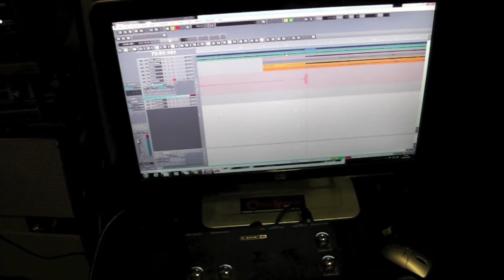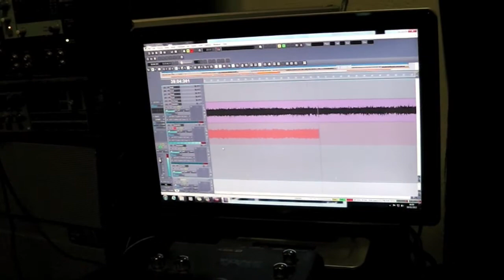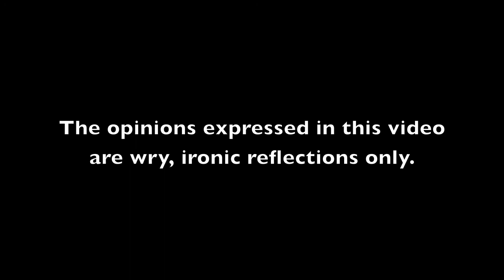Recording Primitive Graven Image Album III Episode IV: "My Marshall Head"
UK Progressive Black Metal band have around a few days before they enter the studio with Russ Russell to mix and master their third album. At the famed 'Metal Farm' in Buckinghamshire, while the Vader drummer drums by day, PGI work on their album by night. Tonight's session - Re amping the rhythm guitars.